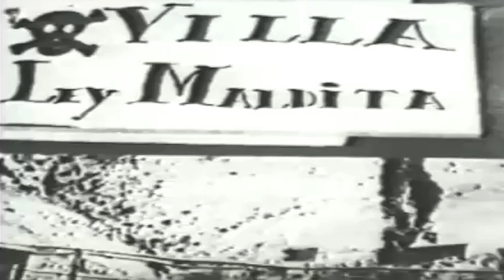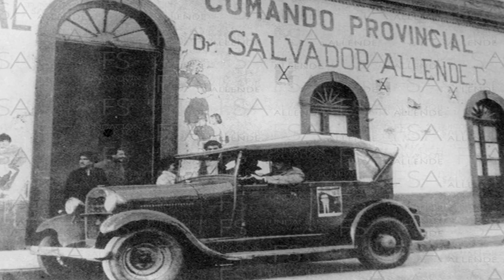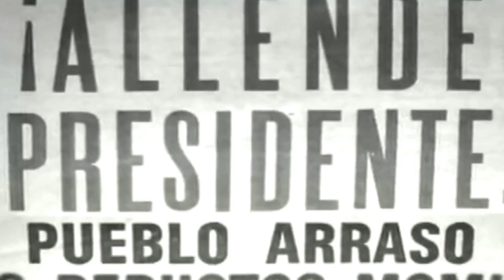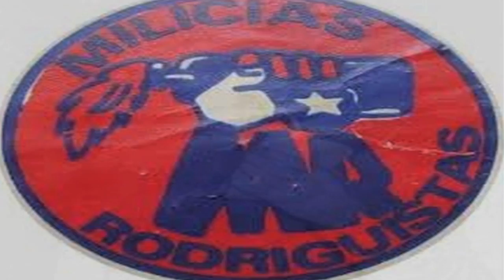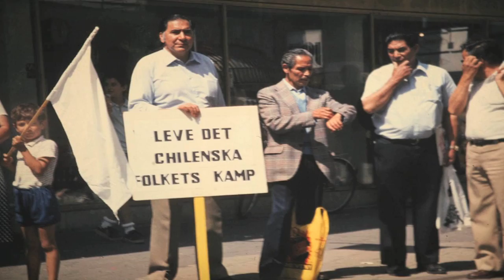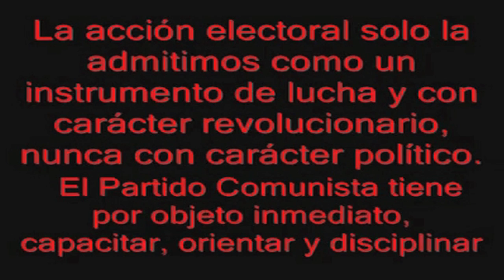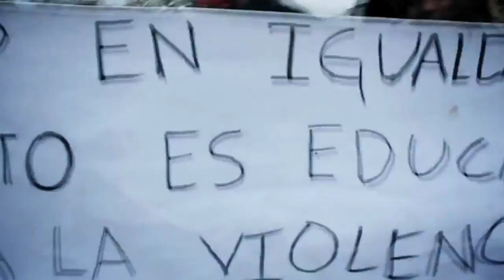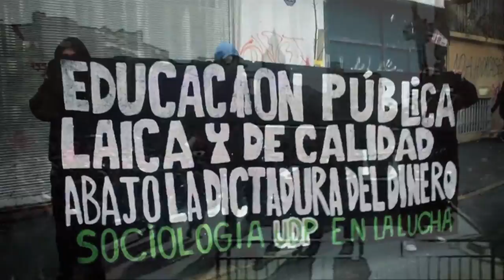Partido Comunista de Chile historia y lucha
Breve historia del partido comunista de chile...origenes,lucha,derrotas y logros...y por la historia q aun falta por escribir...por las futuras generaciones.
Viva por lo mejor que ha tenido Chile,el Dr,compañero presidente,Salvador Allende
Con musica de inti illimani, quilapayun, angel parra, victor jara, illapu, daniel viglieti, ismael serrano, carlos mejia godoy, violeta parra etc
Narración marco leal,montaje ronny pino
material o fuente: you tube y google